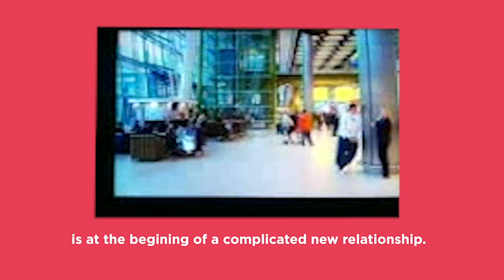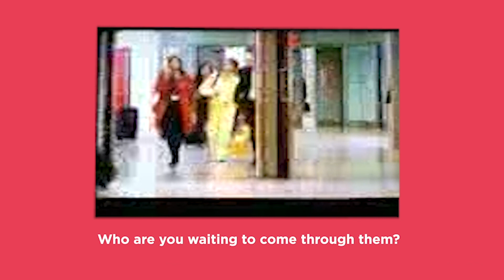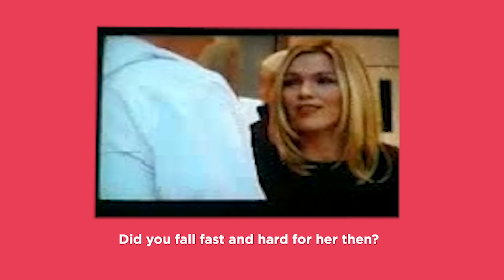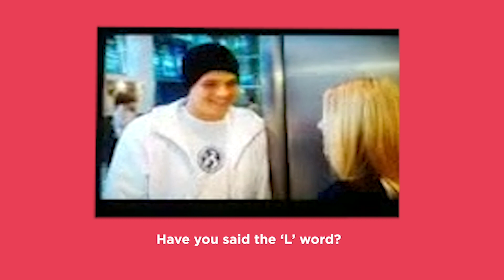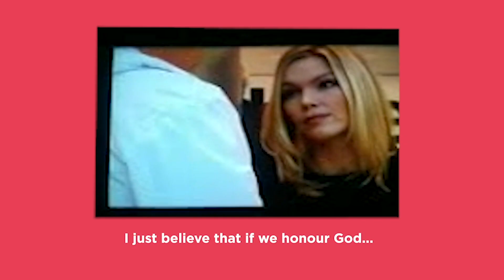19-YEAR-OLD BEN ON TV!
When Ben was 19 he was filmed as part of a Sky One TV show called Hello / Goodbye and was interviewed whilst welcoming his American girlfriend (at the time) at on a visit to England at Heathrow airport.